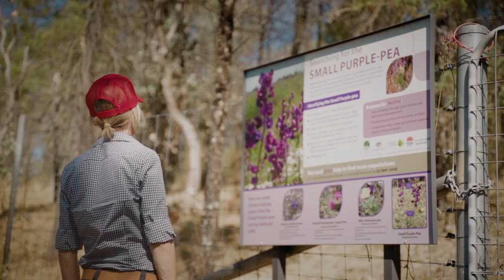2022 Board recruitment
Local Land Services is seeking applications from people interested in joining one of our 11 regional boards. Ideally, all candidates will be over 18 years of age and reside in the region for which they are applying.

We currently have 24 vacancies including 23 ministerially appointed Board members and the Chair of the South East local board.